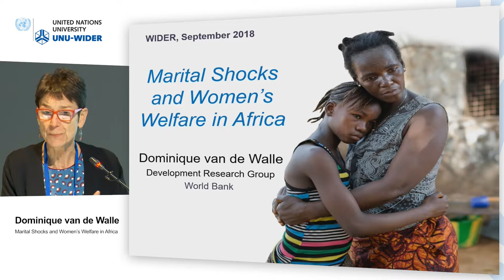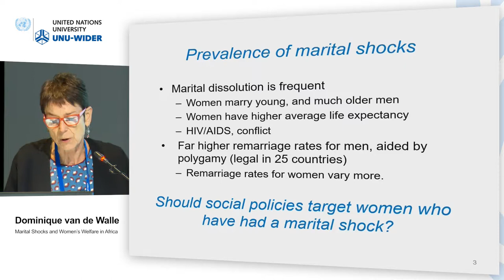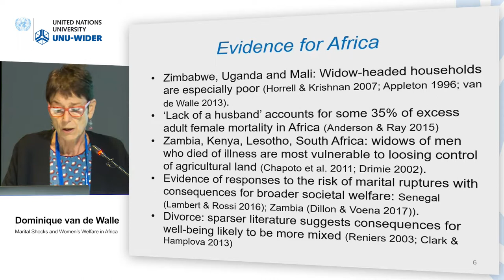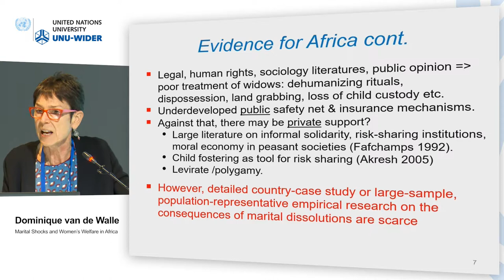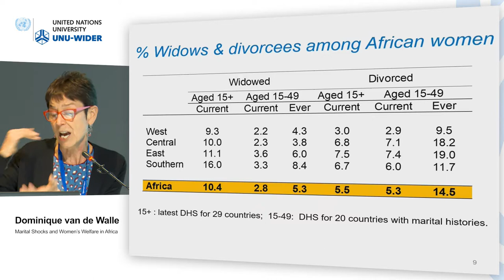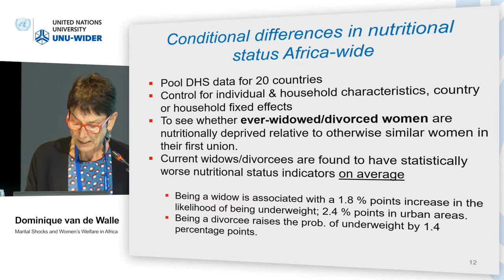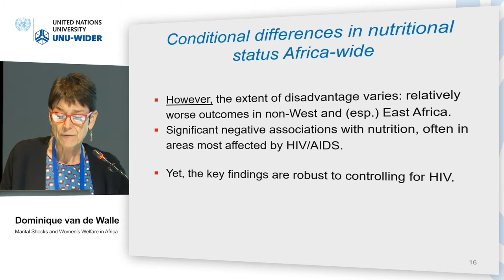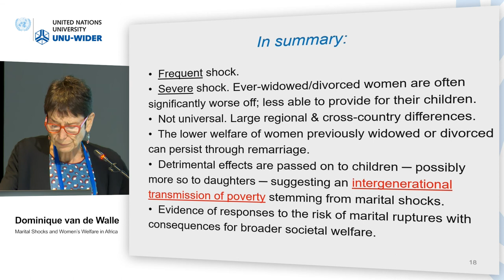Think development – Think WIDER | Parallel 7.1 - Dominique van de Walle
Parallel 7.1 | Gender equality